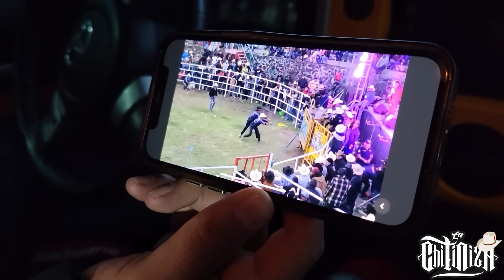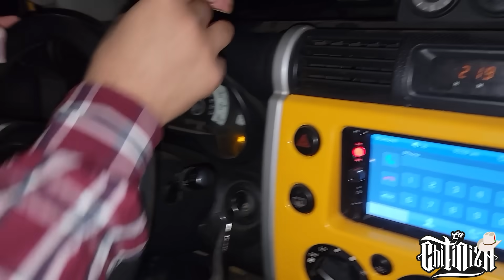EL OYEEEEEEEE EN EL JARIPEO DE IXTLAHUACAN RANCHO LOS PINOS🌲